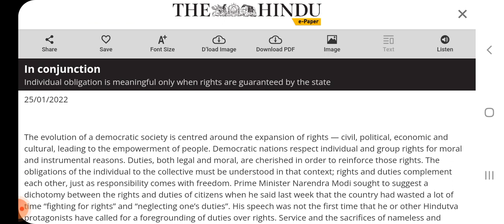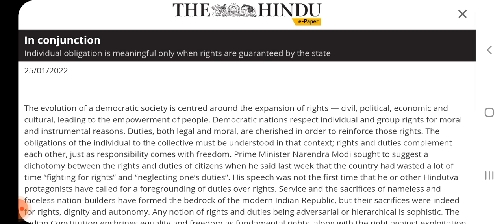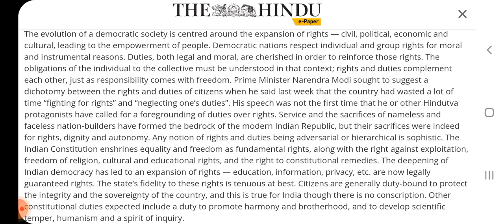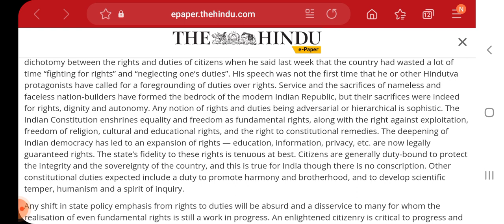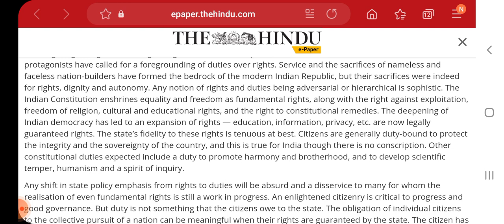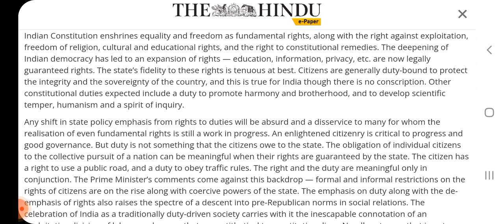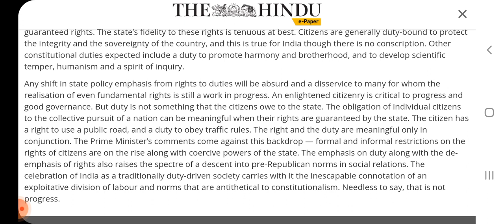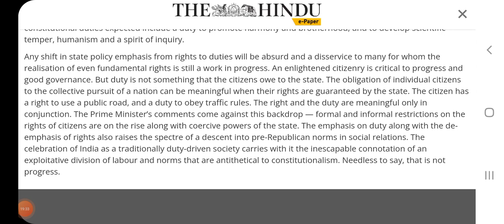The Hindu Editorial "In conjunction"